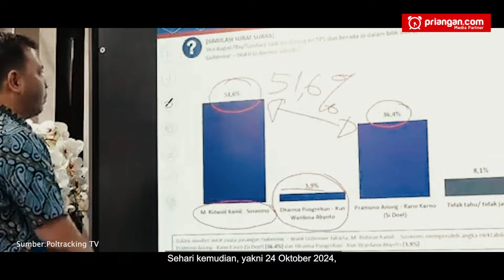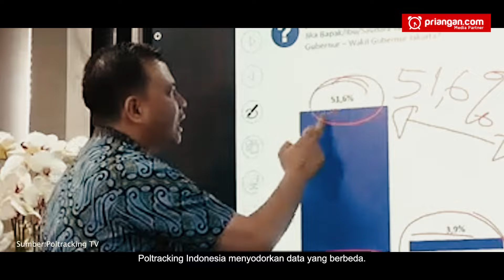Beda Lembaga Lain Hasil, Survei di Pilgub Jakarta Adu Saing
Pilkada DKI Jakarta 2024 bukan hanya diriuhkan oleh persaingan tiga pasangan calon gubernur dan wakil gubernur, tapi juga diramaikan dengan perbedaan mencolok terkait hasil survei yang dirilis sejumlah lembaga.

Ada dua lembaga yang menampilkan data bertolak belakang, meksi keduanya melakukan survei pada periode yang sama. Mereka adalah Lembaga Survei Indonesia dan Poltracking Indonesia.

Berdasarkan hasil Lembaga Survei Indonesia yang dirilis pada 23 Oktober 2024, calon gubernur-wakil gubernur Jakarta yang diusung PDI Perjuangan, Pramono Anung-Rano Karno, unggul dengan perolehan 41,6 persen, sedangkan RK-Suswono turun menjadi 37,4 persen.